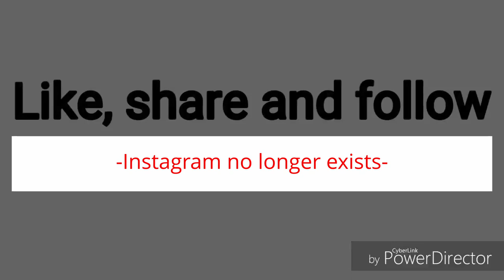737-700 | Infinite Flight Film (2018)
Remember that this video was made 4 years ago. I found some of my old videos from 2018, the rest of them couldn't be recovered, this is video 1 of 3 from the time I used to play Infinite Flight. I may regret uploading these later. RIP framerate and watermark.